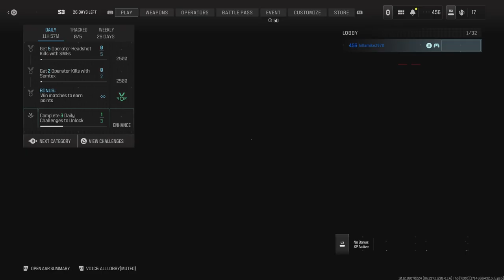Call of Duty: Killing teammate with flash grenades